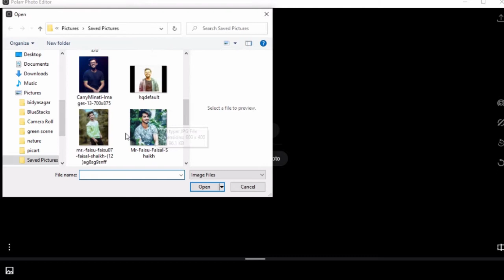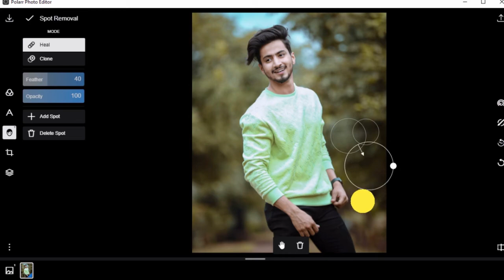Easy Ways to Remove Watermark in Polarr ||How to Remove Unwanted Objects & Watermark From Photos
ˍˍˍˍˍˍˍˍˍˍˍˍˍˍˍˍˍˍˍˍˍˍˍˍˍˍˍˍˍˍˍˍˍˍˍˍˍˍˍˍˍˍˍˍˍˍˍˍˍˍˍˍˍˍˍˍˍˍˍˍˍˍˍˍˍˍˍˍˍ

Your keywords;
Easy Ways to Remove Watermark in Polarr

Yours search words:-

I hope I have a brought a @ and something learning.
So, you really like this video so then don't forget
To❤❤❤

 If this you first time on our channel please checking our channel and see content and that is something help you to learn editing.